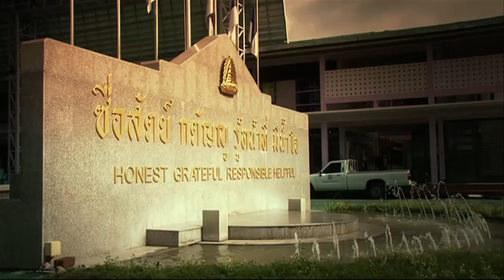ADVERTISEMENT SPOT (Benchamatheputhit School)